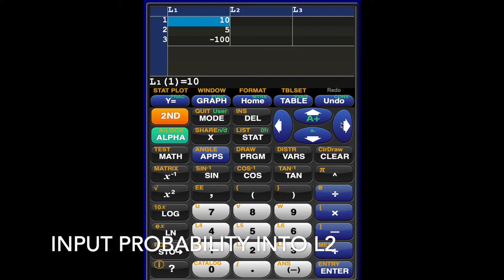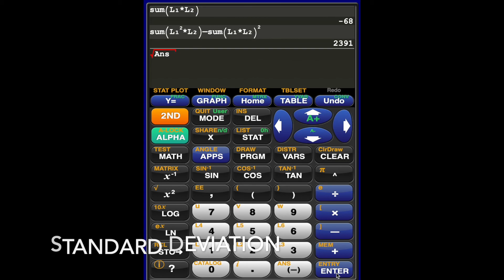Discrete Probability Distribution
Using the GrafNcalc83 app to do stats problems.